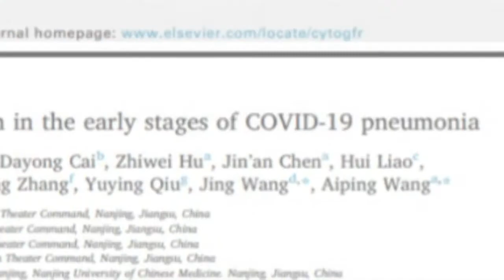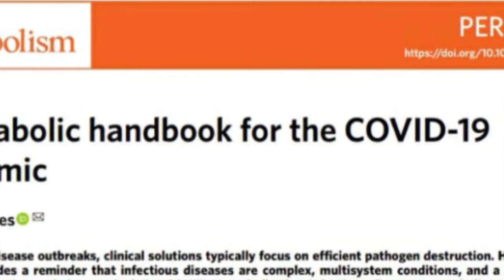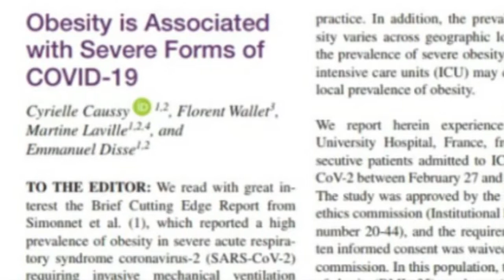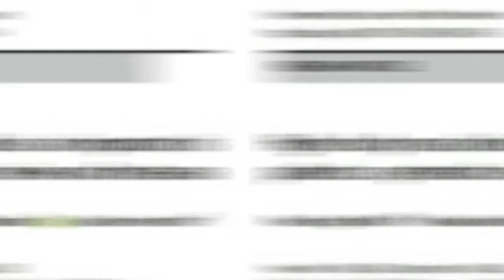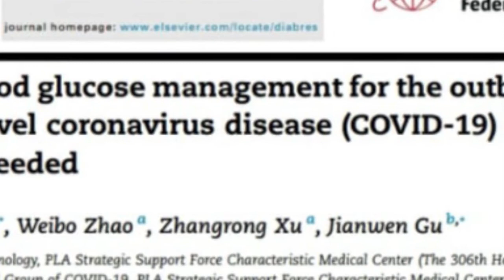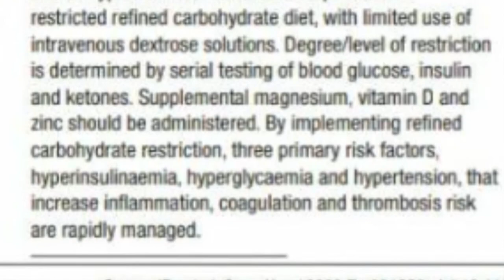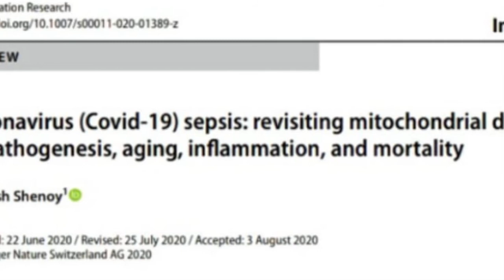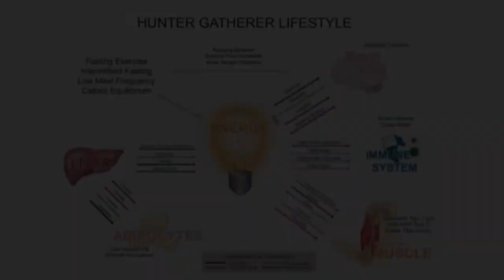Teaser Loop Zoominar 200920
Video Teaser Zoominar
"Pencegahan Fatalitas COVID-19"
Minggu, 20 September 2020, pukul 18:30 - 21:30 WIB
Keynote Speaker: dr. Iskandar, M.Kes
Narasumber 1: dr. Piprim Basarah Yanuarso, Sp.A(K)
Narasumber 2: dr. Kobal Sangaji, Sp.KFR
Moderator: dr. Jen Alif Latifah Helmy
Host: Budi 'Bobby' Halim